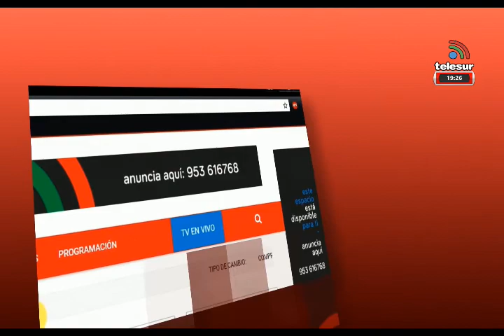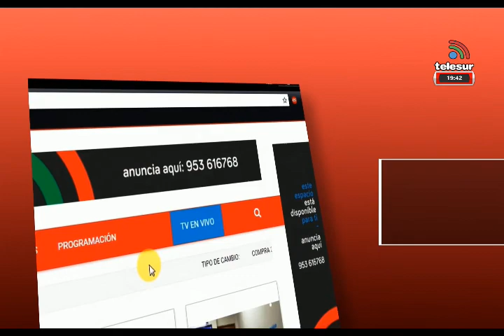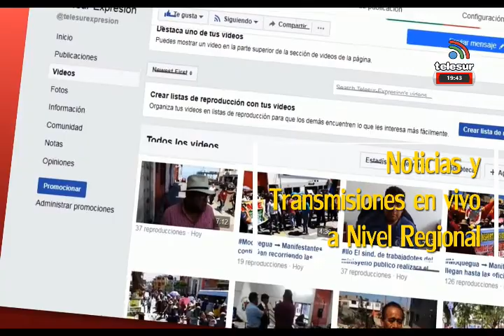TACNA NOTICIERO CENTRAL 24-02-19